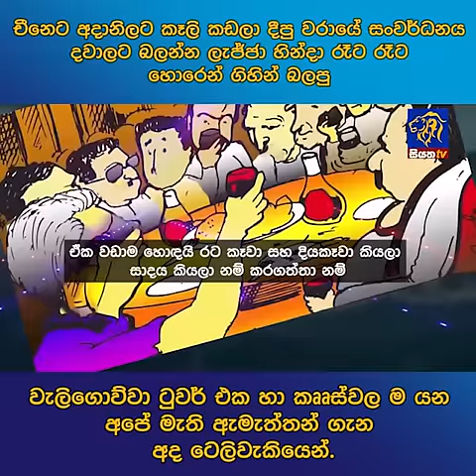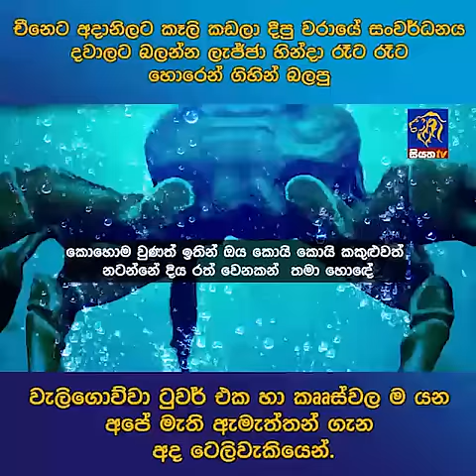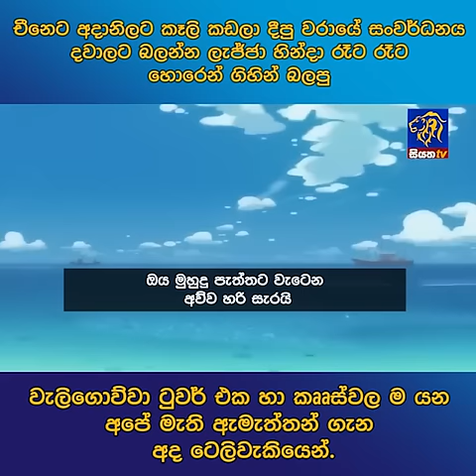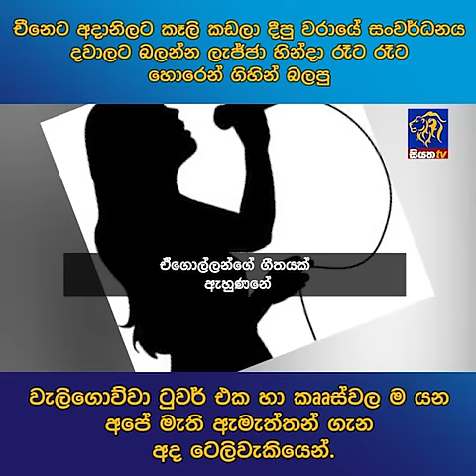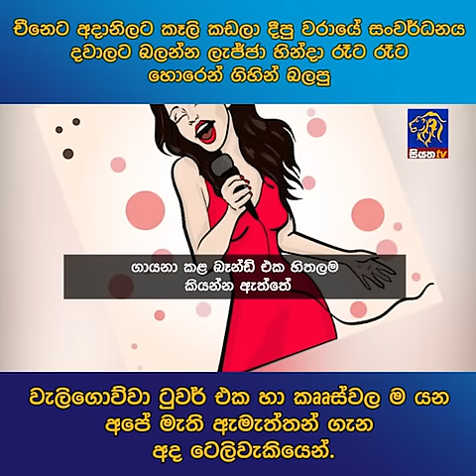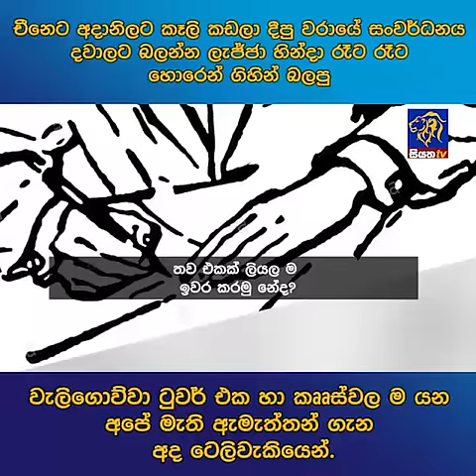චීනෙට අදානිලට කෑලි කඩලා දීපු වරායේ සංවර්ධනය දවාලට බලන්න ලැජ්ජා හින්දා රෑට රෑට හොරෙන් ගිහින් බලපු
චීනෙට අදානිලට කෑලි කඩලා දීපු වරායේ සංවර්ධනය දවාලට බලන්න ලැජ්ජා හින්දා රෑට රෑට හොරෙන් ගිහින් බලපු වැලිගොව්වා ටුවර් එක හා කෘෘස්වල ම යන අපේ මැති ඇමැත්තන් ගැන අද ටෙලිවැකියෙන්.